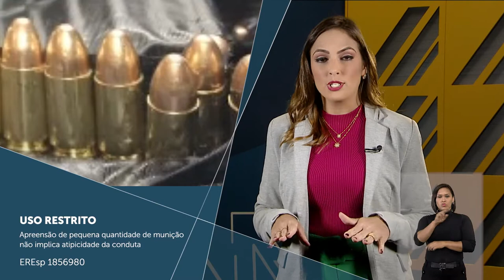Minuto STJ nº 105 (15.10.2021)